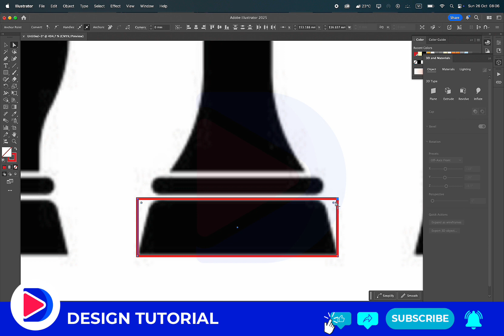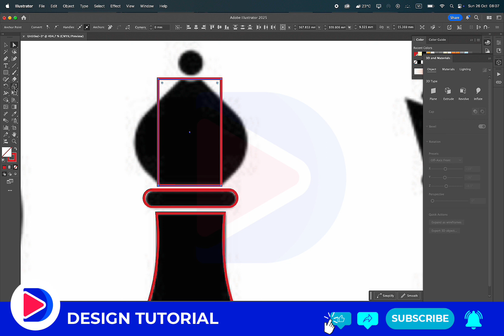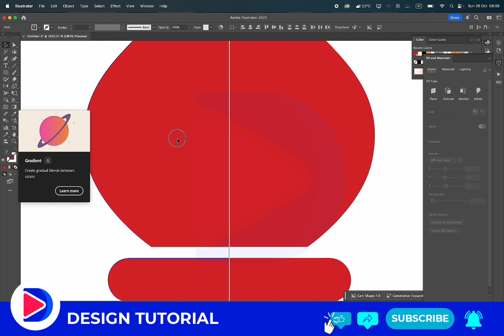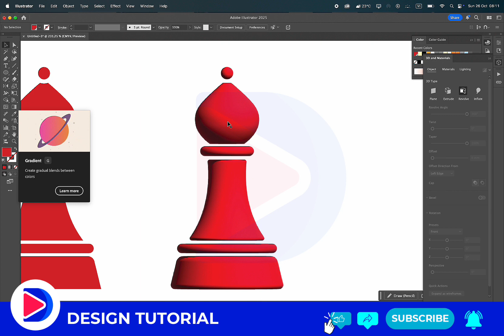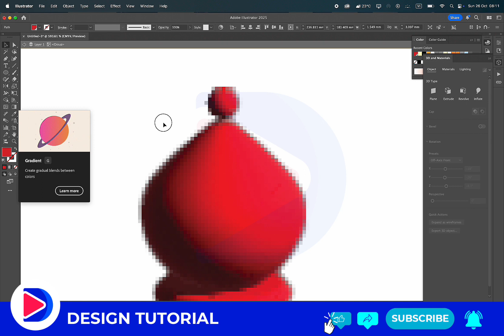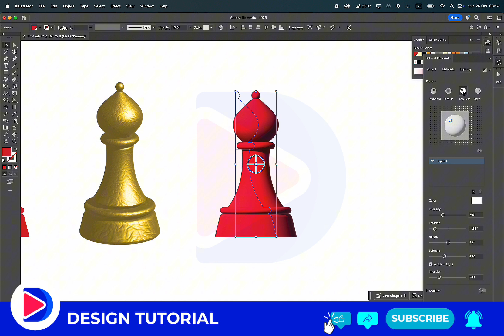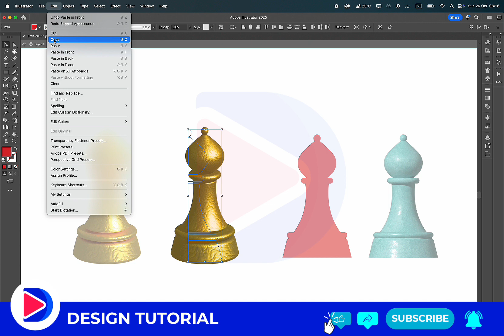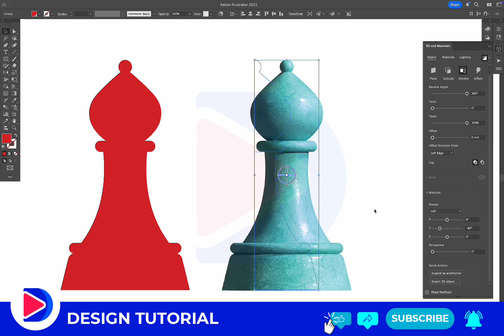How to Turn 2D Shapes into 3D in Adobe Illustrator | 3D Extrude & Bevel Tutorial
Want to create eye-catching 3D text effects in Adobe Illustrator?
In this tutorial, you’ll learn step by step how to use the 3D Extrude & Bevel tool to turn flat 2D shapes or text into professional 3D designs — perfect for logos, posters, and digital artwork.
💡 Pro Tips:
Combine Gradients + 3D Extrude & Bevel for dynamic lighting.
Use Plastic Shading for soft, realistic highlights.
Great for 3D logos, title designs, and digital branding.